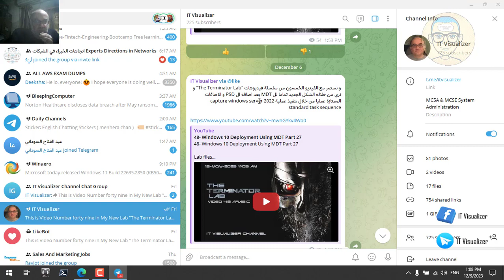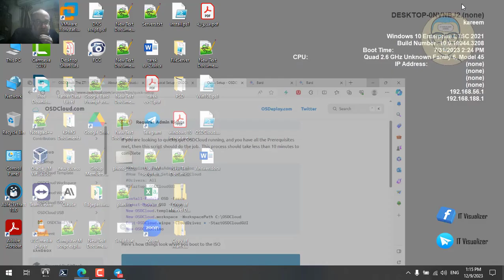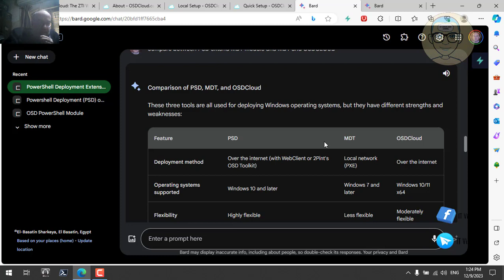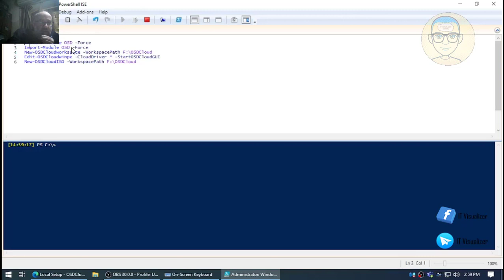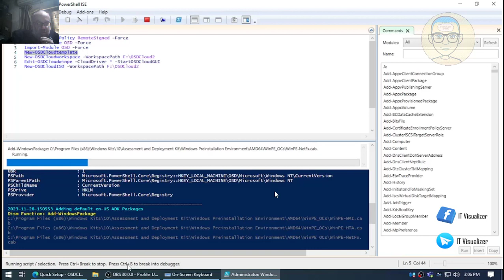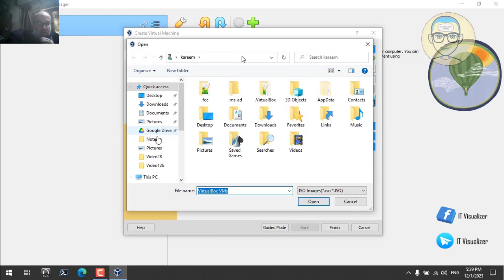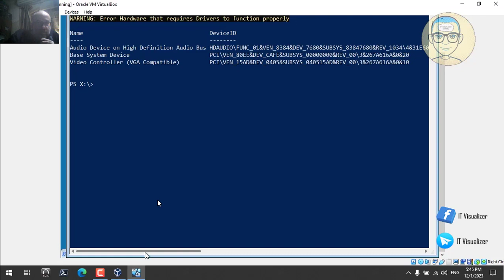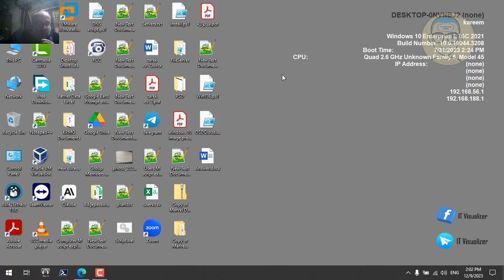49- Windows 10 Deployment Using MDT Part 28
49- Windows 10 Deployment Using MDT Part 28

Lab files